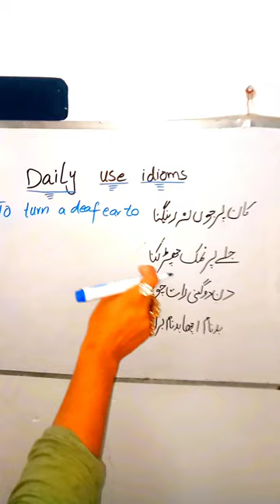daily use English idioms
learn English
learn
Idioms
English with sara
Englishwithsara
Englishwith sara
English withSara
English_sara145